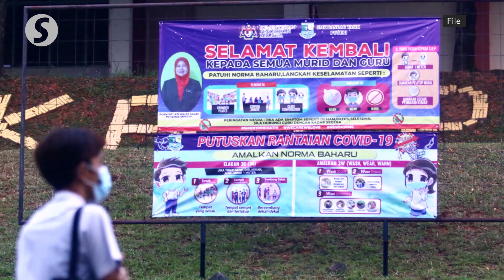Schools will continue in a safe environment, says Education Minister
The easy way out would be to close schools but data from the Health Ministry shows there is no reason to worry, says Education Minister Datuk Dr Mohd Radzi Md Jidin.

He said closing schools may not be the right decision as data shows that clusters linked to educational institutions within the ministry is only 4.8%, with a total of 2,274 cases in all its institutions.